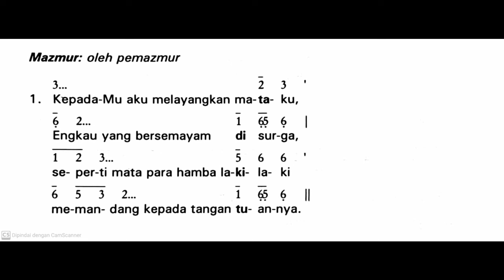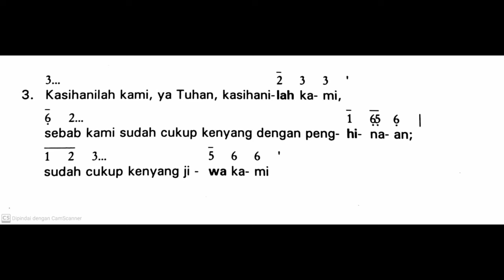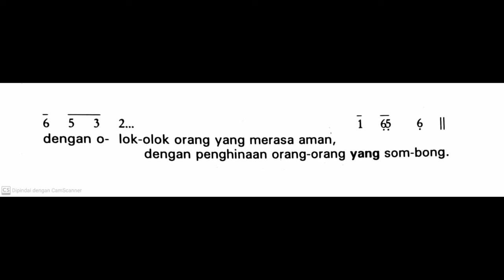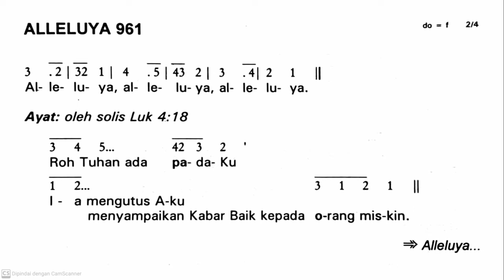[Edisi Lama] Minggu, 7 Juli 2024 - MINGGU BIASA XIV (Empat Belas) - Mazmur Tanggapan - Tahun B